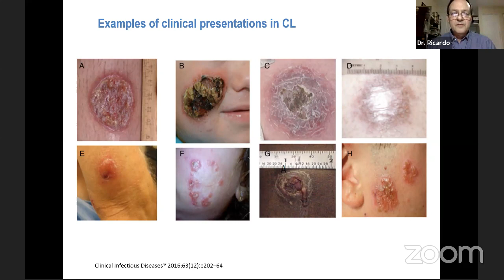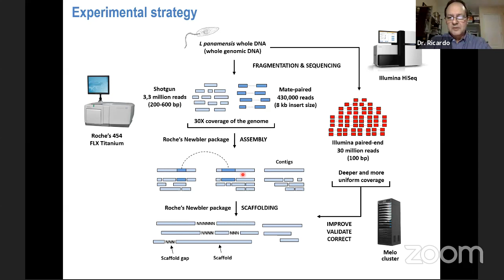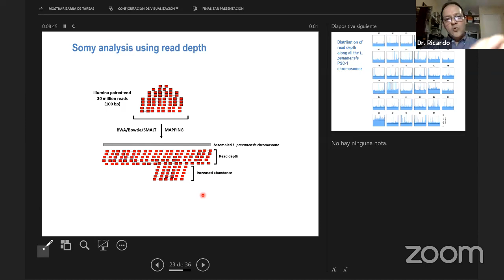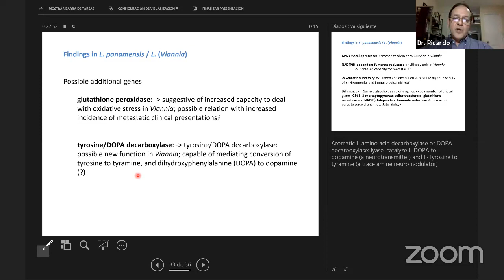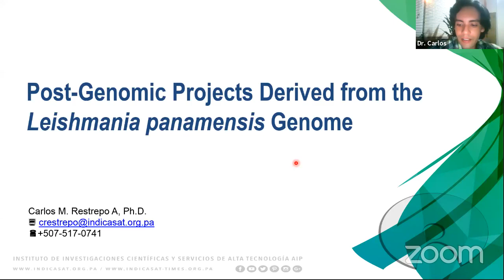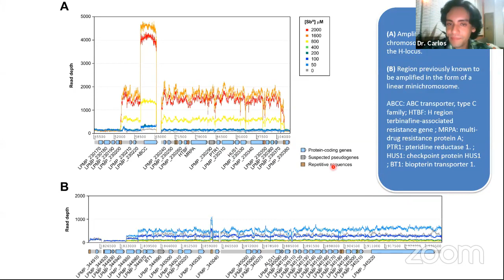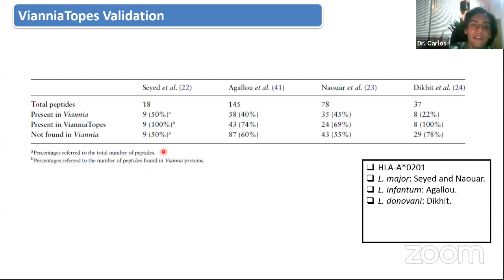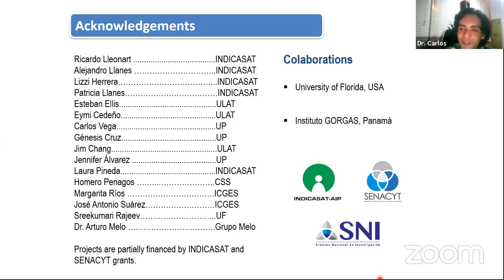Webinar on Leishmania panamensis Genome Sequencing and Analysis